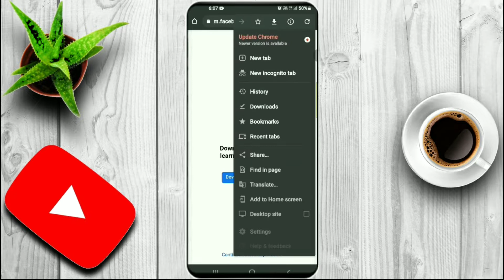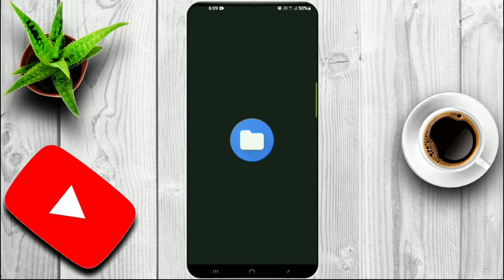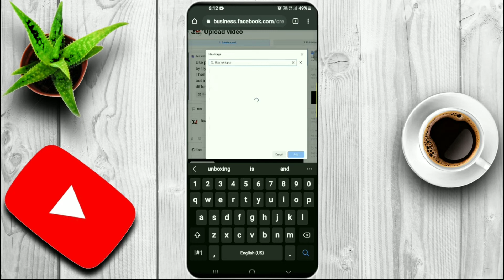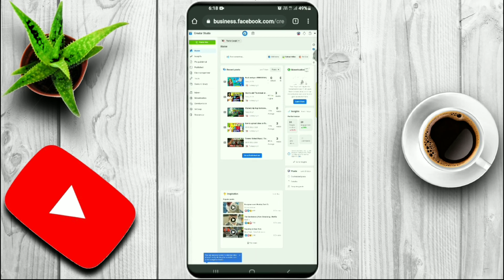How to Upload video on Facebook page from chrome browser | Upload video on Facebook desktop mode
How to Upload video on Facebook page from chrome browser | Upload video on Facebook desktop mode | Tushar jangid |

My  channel is related to Tech,knowledge, creativity and fun video

So pls video like 👍or share and comment it on my video

Produced by
TUSHAR JANGID

Tech or Knowledge